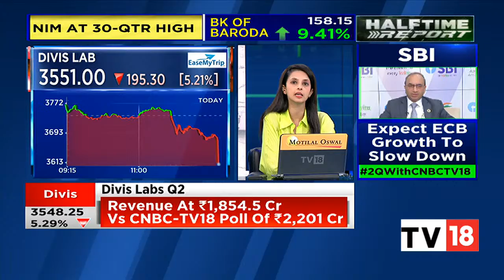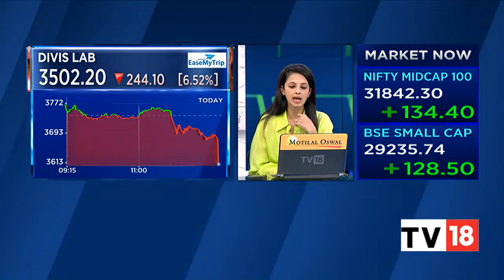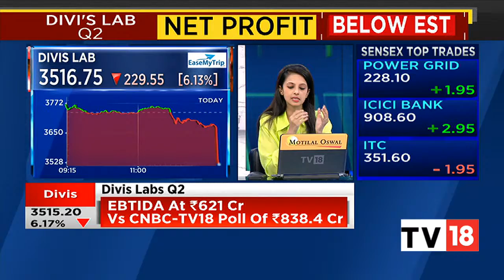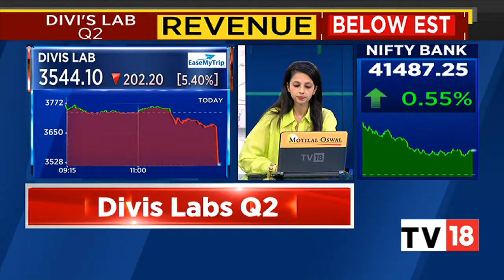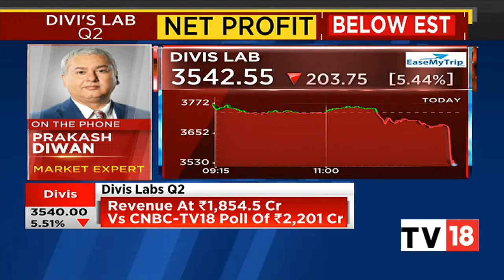Divi's Labs Q2 Results: Profit Falls 19% YoY To ₹494 Crore: Prakash Diwan Exclusive | CNBC-TV18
Divi's Laboratories on Monday reported an 18.5% year-on-year (YoY) drop in its September quarter consolidated profit after tax to Rs 494 crore. The Hyderabad-based drugmaker disappointed the Street which was estimating a profit of Rs 630 crore. The company's total revenue dipped 3.6% YoY to Rs 1,935 crore for the quarter ended 30th September as against a consolidated total income of Rs 2,007 crore in the corresponding quarter of the previous year. On a standalone basis, the company's PAT was at Rs 487 crore as against Rs 606 crore seen in the year-ago period.

Market expert Prakash Diwan shares his insights on Divi's Laboratories' Q2 results. Listen in.

n18oc_business